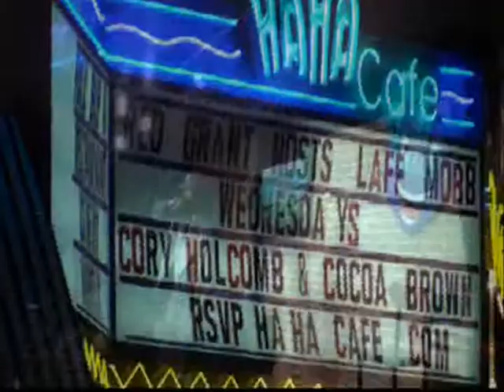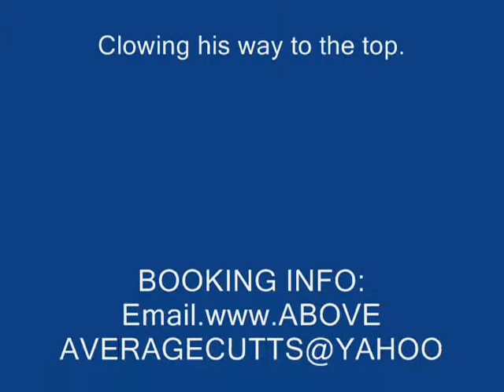Phamous Nobodies Present: "Drebo" - (Performing Live)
UNKNOWN Comedian crazy man Drebo..to hot for tv to cold for dvd, rocking a crowd of six people hope you like if not that's on you!!!